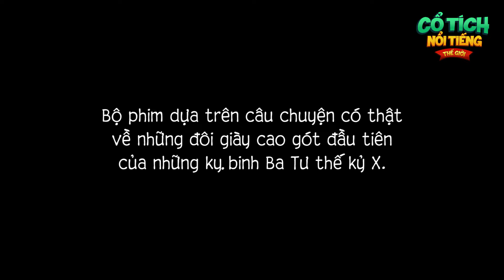SỰ THẬT VỀ GIÀY CAO GÓT | phim hoạt hình QUÀ TẶNG CUỘC SỐNG | TRUYỆN CỔ TÍCH NỔI TIẾNG THẾ GIỚI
quatangcuocsong phimhoathinh truyencotich SỰ THẬT VỀ GIÀY CAO GÓT | phim hoạt hình QUÀ TẶNG CUỘC SỐNG | TRUYỆN CỔ TÍCH NỔI TIẾNG THẾ GIỚI